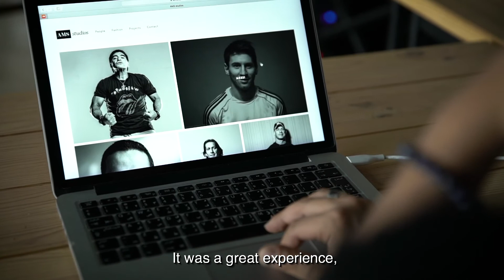Saudi Arabia - Photographer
A self taught photographer with an amazing portfolio, Abdullah Alshehri's (@3bod_sh) journey with photography started through his unique look at movie posters, and is now one of the most saught after photographers in the country! He has taken photos of local stars like Fatima Al Banawi to international icons like Lionel Messi and Diego Maradona!